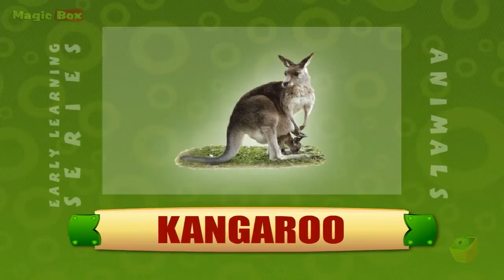Kangaroo - Animals - Pre School - Animated Educational Videos For Kids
"KANGAROO"

ANIMALS:

          All about Animals. Learn about Animals, where they live, how they help humans, common animal myths, what they eat and lots of other interesting facts about animals. No matter what your favourite animal is, there's a good chance you will find it in this.